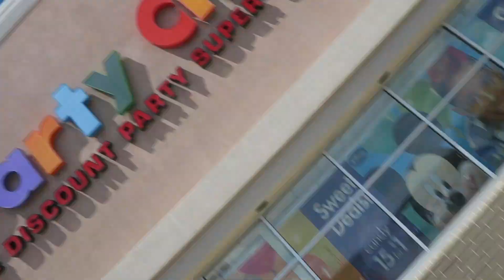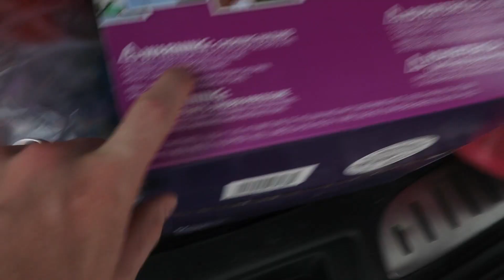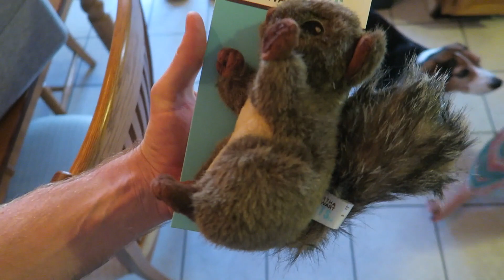BUBBLE BALL VS HELIUM!!!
We took the Bubble Ball to a big hill with some Helium! xD

Justin Stuart
Monument, CO
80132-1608